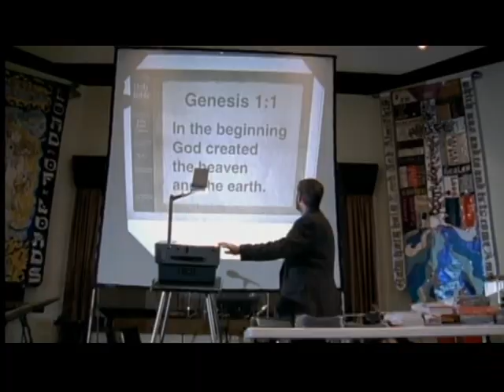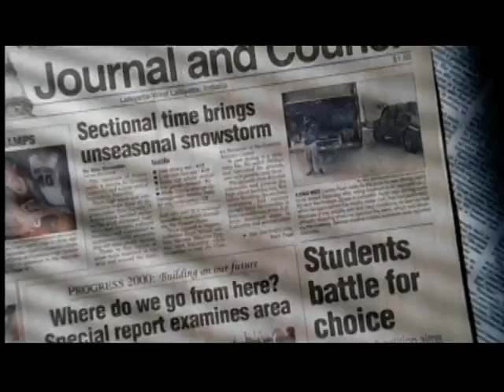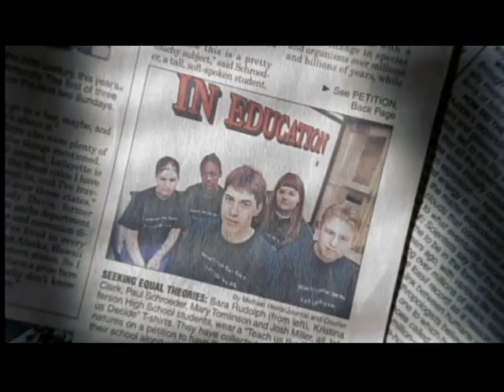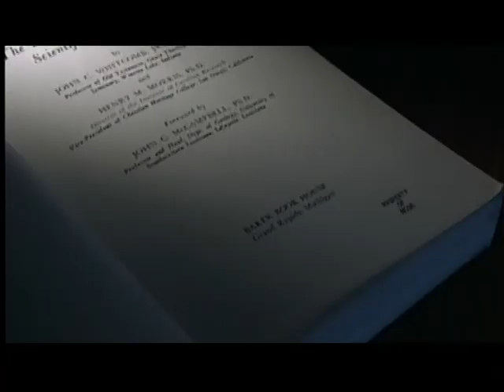3of4 - Evolution - Part 07 - What About God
Of all species, we alone attempt to explain who we are and how we came to be. This final episode explores the struggle between science and religion. Through the personal stories of students and teachers, it offers the view that they are compatible.